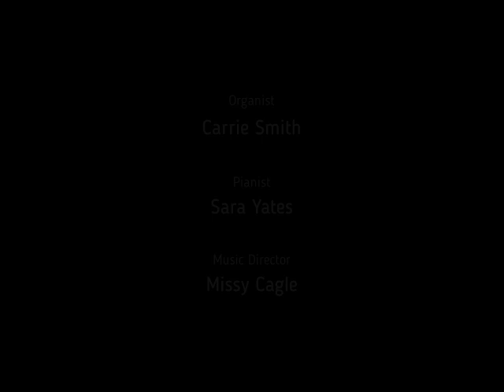Marvin UMC July 30, 2023 480p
Here is the video of our service for July 30, 2023.  Today we had a very special guest.  Recording Artist Vanessa Kersting.  She is from Adelaide, South Australia.  Florence Mississippi was blessed to host her this morning.  We hope you enjoy her performance as much as we did.